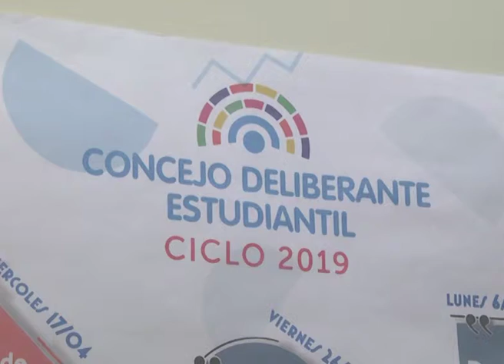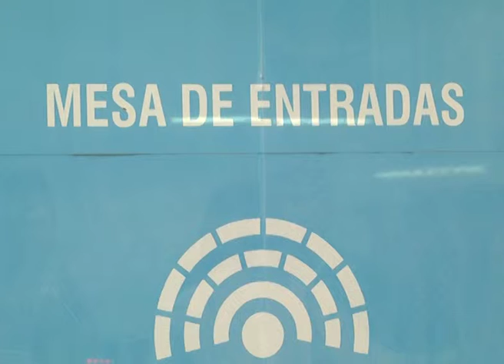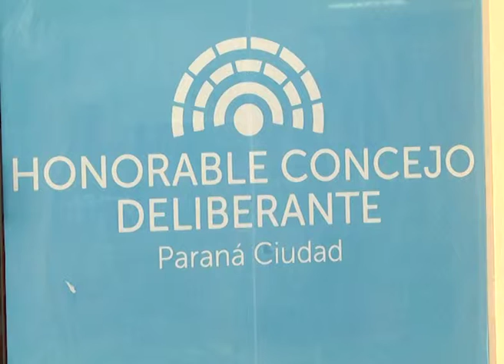HCD ESTUDIANTIL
HOY CIERRAN LAS INSCRIPCIONES PARA EL CONCEJO DELIBERANTE ESTUDIANTIL. VISITARON ESCUELAS Y ASEGURAN QUE ESTE AÑO VA A HABER MUCHAS ESCUELAS. VEN MUCHO INTERÉS EN LA POLÍTICA. SANDRA FRÍAS, SUBDIRECTORA DE DESARROLLO INSTITUCIONAL DEL HCD Y NATALIA MALDONADO, ENCARGADA DEL EQUIPO TÉCNICO